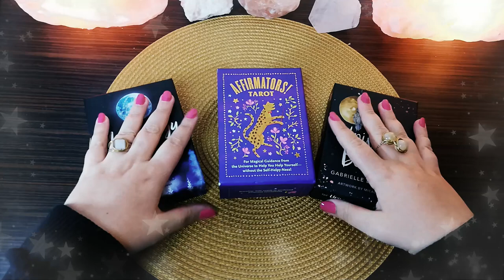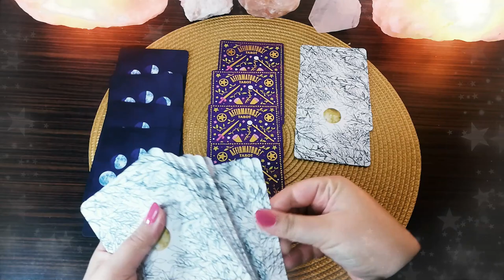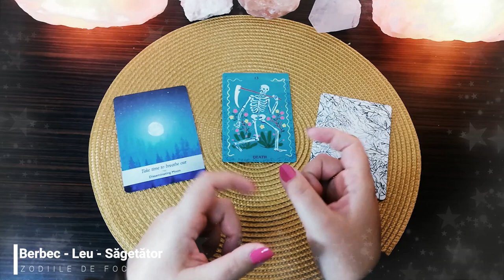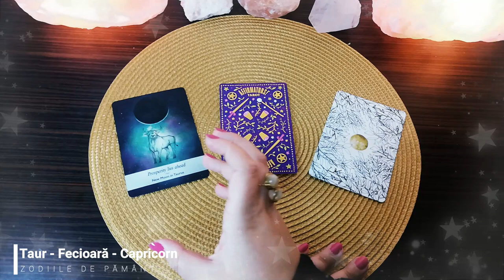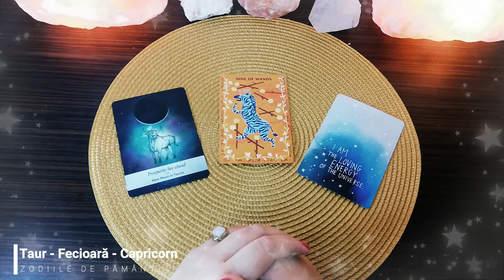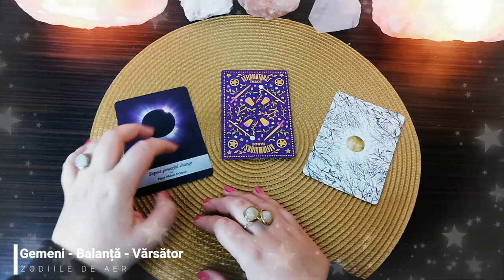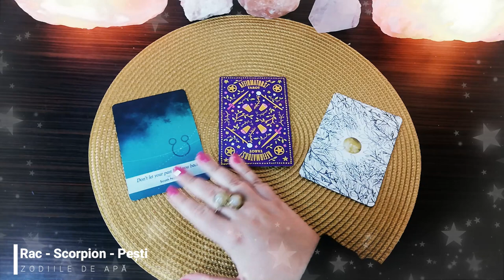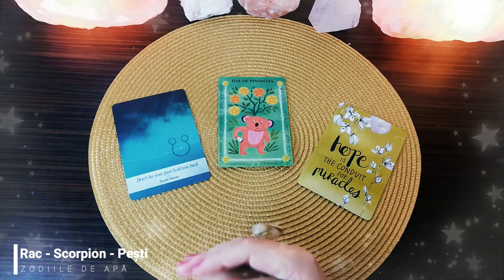Taroscop de weekend 21-22 Noiembrie 2020 | Tarot și oracol pe zodii | Ghidare intuitivă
În acest taroscop găsești ghidare intuitivă pentru toate zodiile pentru weekendul 21-22 Noiembrie 2020. În această etalare îmbin cărțile oracol și cărțile de tarot pentru a identifica mesajele pe care trebuie să le auzi în acest weekend ca să poți lua decizii informate pentru binele tău și pentru binele umanității. Dacă ți-am stârnit interesul urmărește acest material video și lasă-mi în comentarii cum se aplică pentru tine.

Zodii de FOC: Berbec, Leu, Săgetător 03:36
Zodii de PĂMÂNT: Taur, Fecioară, Capricorn 08:42
Zodii de AER: Gemeni, Balanță, Vărsător 13:15
Zodii de APĂ: Rac, Scorpion, Pești 18:51

Materialele folosite în acest video le poți achiziționa de aici:
Set de cărți Affirmators Tarot Tarot (în afara țării)
Oracol The Universe Has Your Back (în afara țării)